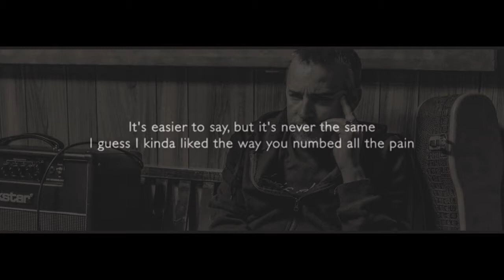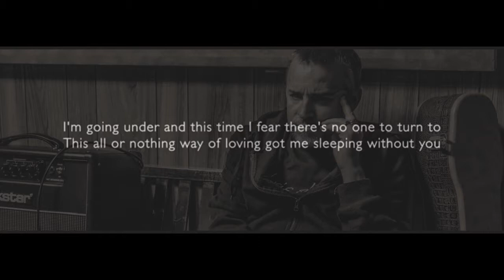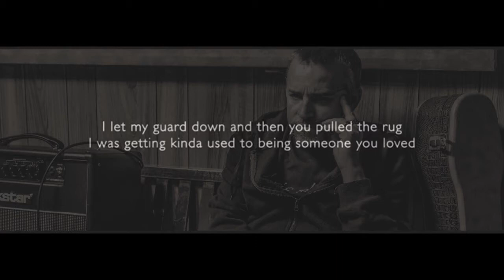Chris Heaven - Someone You Loved (Lewis Capaldi Cover)